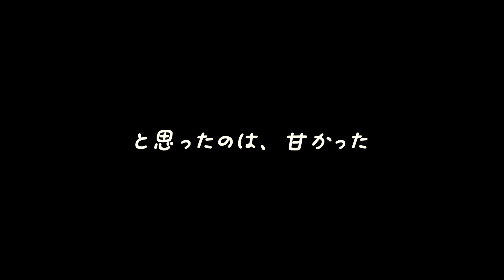ベットの上で夜更かしする子猫が寝落ちしちゃいました【マンチカン】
夜更かししている子猫がベットの上に上がってきました
飼い主をジロジロ観察するのが趣味なようで

おてんばで甘えん坊な子猫の日常をアップしています
よかったら高評価👍・コメント💬もいただけると嬉しいです

名前　：トマト🍅
猫種　：マンチカン（短足）
性別　：女の子♀
性格　：甘えん坊、おてんば、自信満々
愛称　：トマトちゃん、トマちゃん